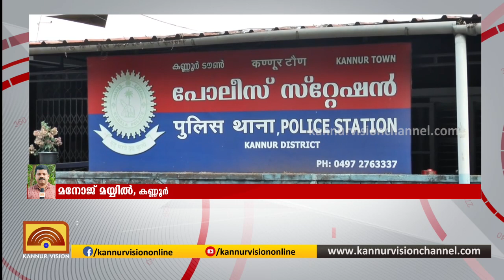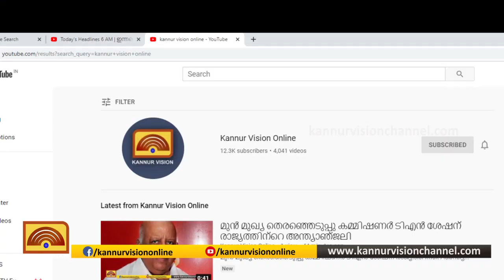ചിറക്കൽ, ചെമ്പിലോട് പഞ്ചായത്തുകളിൽ കോവിഡ് വ്യാപനം രൂക്ഷം.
ചിറക്കൽ, ചെമ്പിലോട് പഞ്ചായത്തുകളിൽ കോവിഡ് വ്യാപനം രൂക്ഷം.  കാട്ടാമ്പള്ളിയിലെ ഒരു കോളനിയിൽ ക്ലസ്റ്റർ. സ്ഥിതിഗതികൾ സങ്കീർണ്ണം.